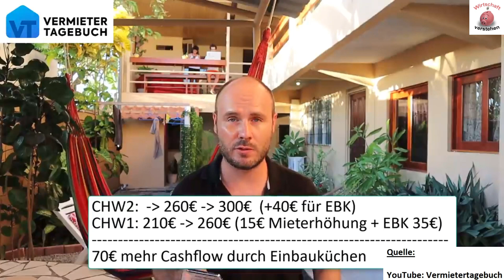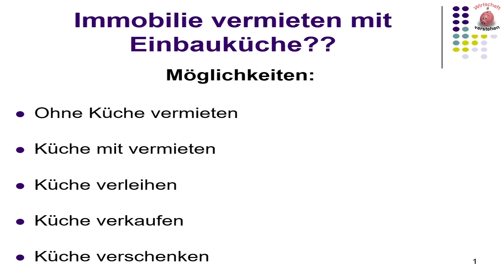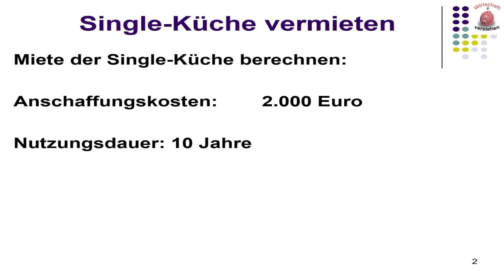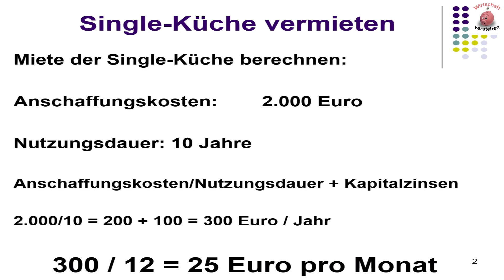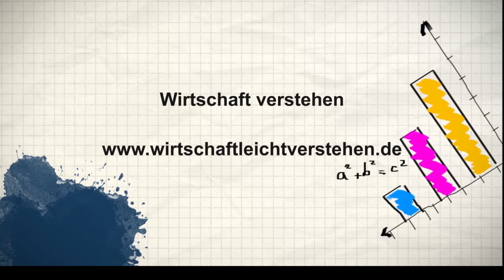Vermietertagebuch: Mehr Immobilien Cash-Flow durch Küchen-Vermietung?? Reaktion!!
✔️ In diesem Video gehe ich auf das aktuelle Video von Alexander Raue (YouTube Kanal: Vermietertagebuch) ein. Alexander möchte seinen umfangreichen Immobilienbestand konsolidieren und aufwerten. Mehr Cash-Flow ist das Ziel.

✔️ Konkret gehe ich hierbei auf sein Vorgehen der nun angedachten und schon ausgeführten Vermietung von Küchen ein.

✔️ Wie sind meine Eindrücke und meine Erfahrungen aus meiner Praxis als privater Immobilien-Investor? Dies und noch mehr in diesem Video.

✔️ Klare und offene Worte!

Meine weiteren Bücher ➡️ siehe unten

🔥 Erfolg mit Wohnimmobilien 🔥
(Hier: Hörbuch geschenkt dazu)

📕 Mein neues Buch: Vermögen aufbauen und sichern in Crash:
*➡️ Zum Buch bei Amazon

📕 Mein Buch: Wie ich zum Immobilien-Investor wurde:

📱 Meine Hörbücher uvm. 📱